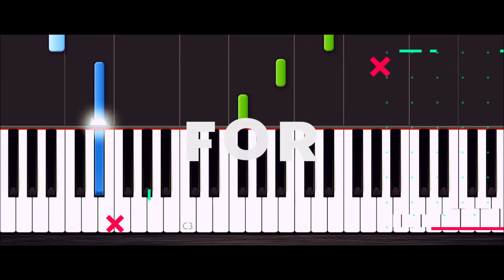ALFAAZ | Trailer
"As long as music survives, poetry will never die."

Uthaan is proud to unveil the trailer of its brand new show ALFAAZ.                                                                            Amidst the pressure of performance, placements, and projects. Its time for the touch of melodious music, heart-rending poetry, and heartwarming songs.